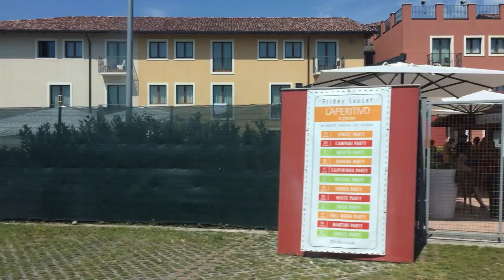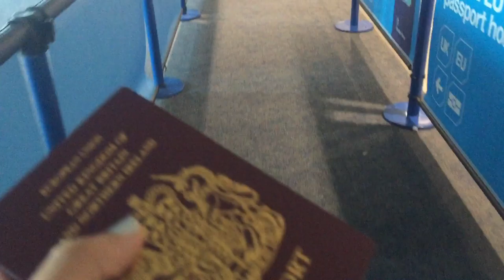Day 6 & 7 - Now That's What I Call A Holiday!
(Accidentally deleted this video, but it's back)

Day 6 & 7 is finally here in one video! Day 6 was full of bliss relaxation and doing all that we wanted to before heading home on Day 7. So not much vlogging, but we thoroughly enjoyed it and I know we would never ever trade the enjoyment and opportunity we had! Special thanks to Granddad Johnson!

Social Networks -